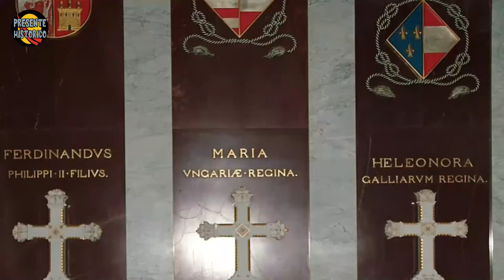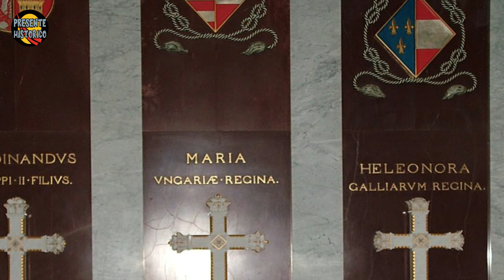La hermana fiel. Leonor de Austria.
Leonor de Austria, ​ reina de Portugal y Francia, hija primogénita de Felipe I de Habsburgo, archiduque de Austria y duque de Borgoña, y de Juana I de Castilla, reina de Aragón y Castilla, conocida como “La hermana fiel”.